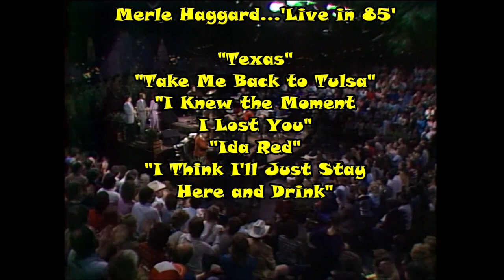Merle Haggard 5 great ones, I Think I'll Just Stay Here & Drink, Texas, Ida Red, 2 more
Merle Haggard had a great band in 1985. I selected five great songs for you.  These are great live versions with excellent stereo sound.

1. Texas (great overlooked song)
2. Take Me Back to Tulsa (Bob Wills tune)
3. I Knew the Moment I Lost You (Bob Wills tune)
4. Ida Red (Bob Wills tune)
5. I Think I'll Just Stay Here & Drink (Haggard #1 Hit live)